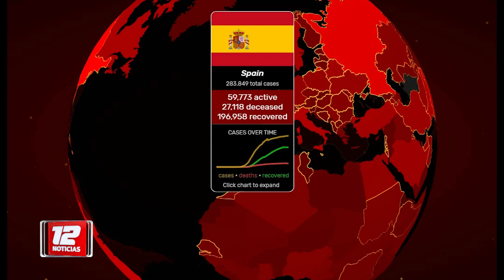La pandemia en en mundo: "España vuelve a la normalidad por fases"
Nota: Ignacio Truquiño- Vive en Málaga, España.